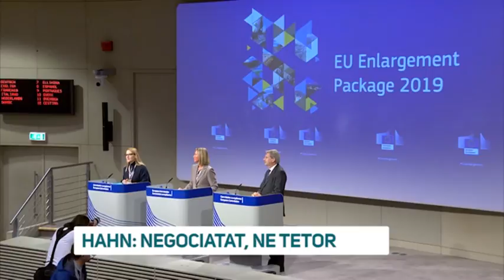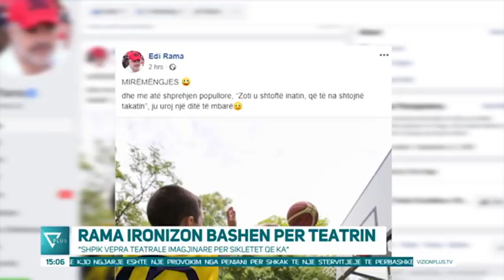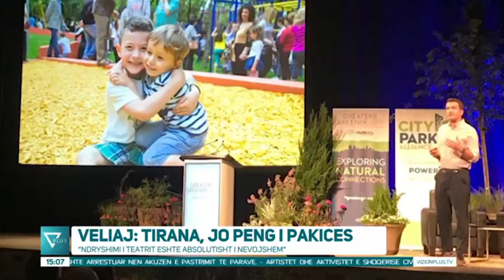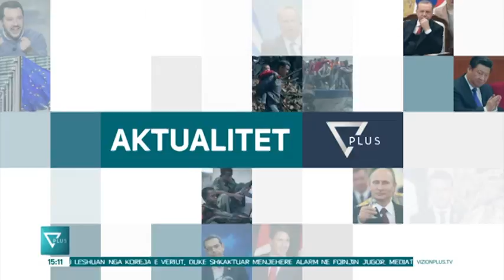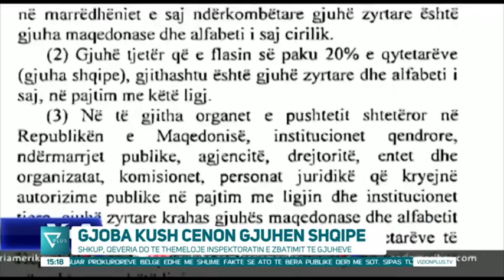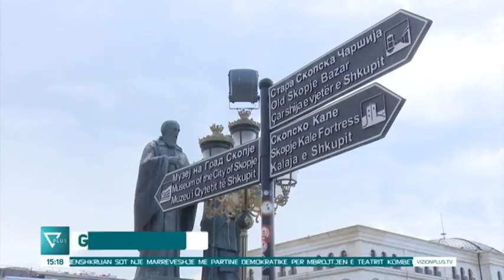News Edition in Albanian Language - 25 Korrik 2019 - 15:00 - News, Lajme - Vizion Plus